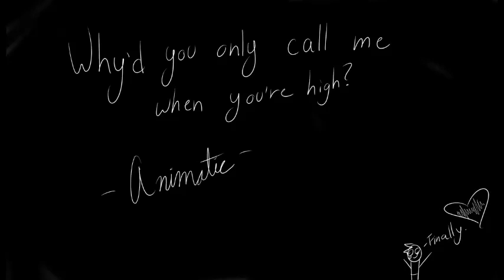Why'd You Only Call Me When You're High - Arctic Monkeys - Animatic (11+)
Another crappy video by yours truly. This animatic was a gift to my sister for always playing this song too loud and getting it stuck in my head. Love ya sis. The animatic in all isn't that good. It was put together in a little over 6 hours and could have been better. New videos coming soon!